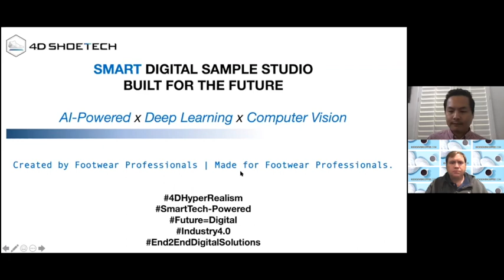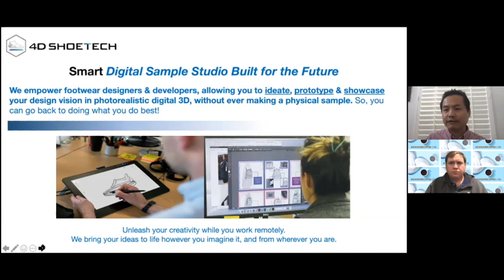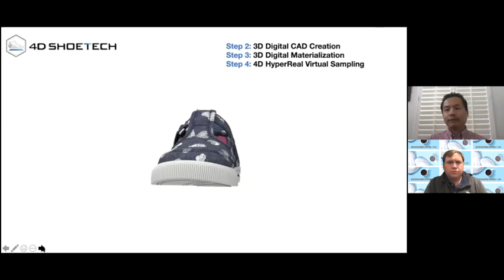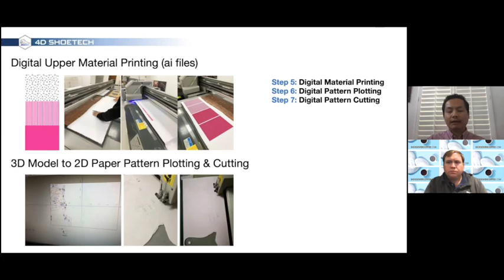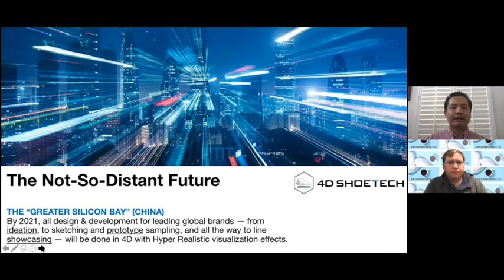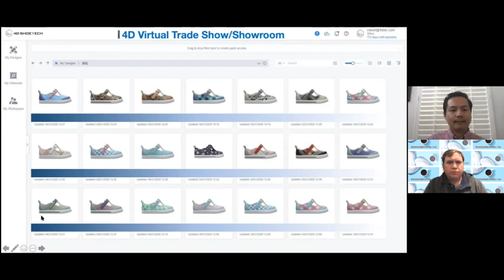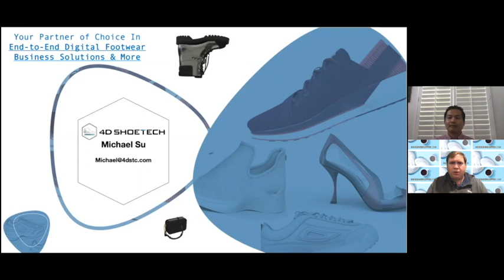How Brands are Using a "Digital Sample Studio” to Cut Costs & Increase Speed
Michael Su, Co-founder/Business Development Executive, 4D ShoeTech joins us for this kicks over coffee to discuss how they are taking shoe sketches from brands and transforming them into 3D models that help factories make shoe more accurately, but also give brands some great visual assets they can use to sell the shoes. The future is now and as brands look to pivot quickly to digital design and development - a quick turn without having to invest in new software and people would be a 3D “digital sample studio” that can help with several SKUs. Give this a watch to learn more!